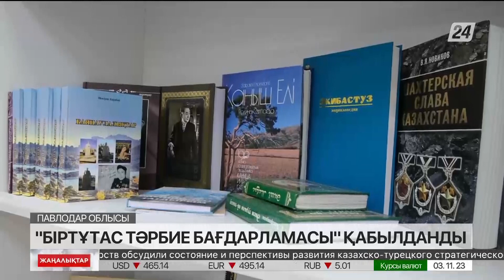Ғани Бейсембаев жұмыс сапарымен Павлодарға барды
Биыл елімізде «Біртұтас тәрбие бағдарламасы» қабылданды.